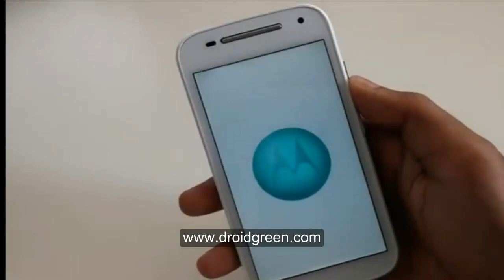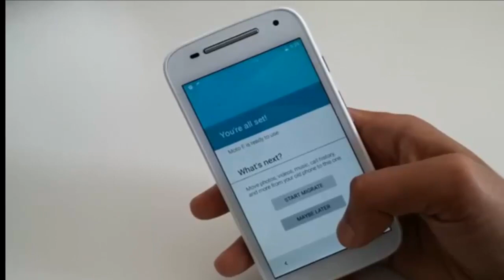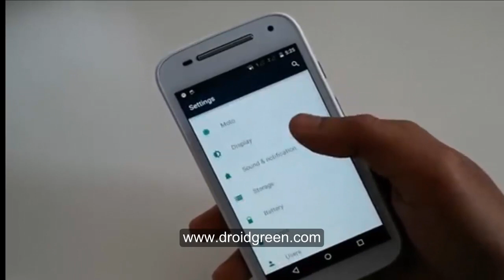Motorola Moto E 2015 XT1506 Android 5.0 Hands-on Review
Motorola Moto E (2nd Gen) 3G XT1506 Android 5.0 Lollipop Hands-on Review. Moto E First impression video review.

Motorola Moto E (2nd Gen) 3G XT1506 specs:

   4.5-inch TFT LCD Touchscreen
   1.2 GHz Quad Core Processor
   Dual Sim (GSM + UMTS)
   Android v5.0 (Lollipop) OS
   5 MP Primary Camera and 0.3 MP Secondary Camera
   1GB RAM and 8GB ROM and only 4.6GB available for user   storage Expandable Storage Capacity of 32 GB
   3G, Wi-Fi Enabled
   2390mAh battery
Price: Rs.6999 (US$110) only.